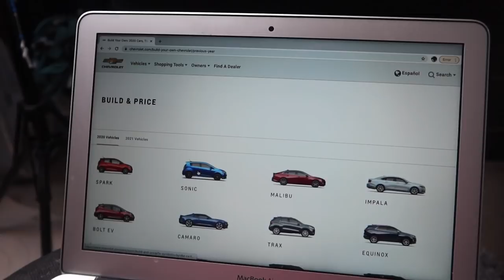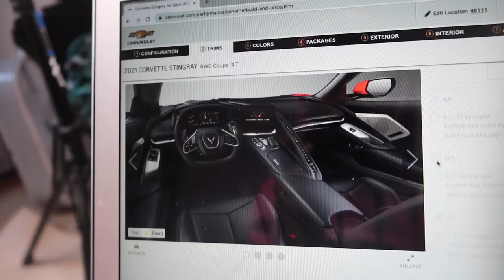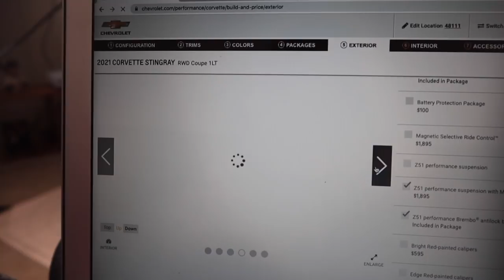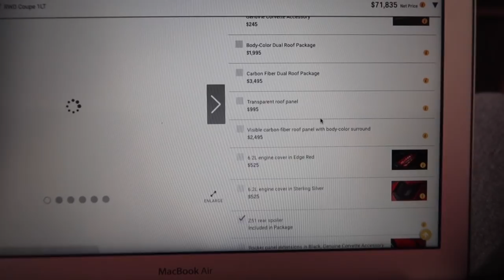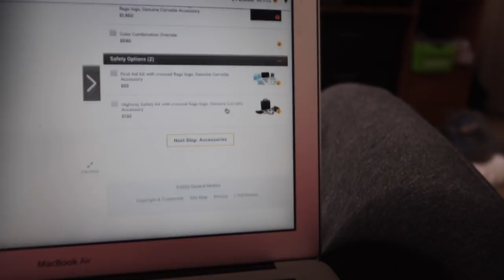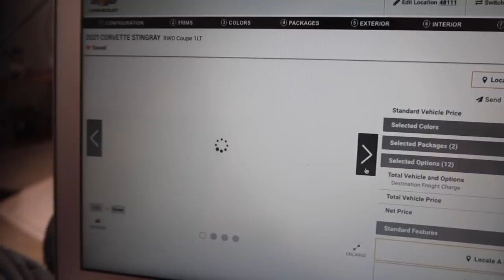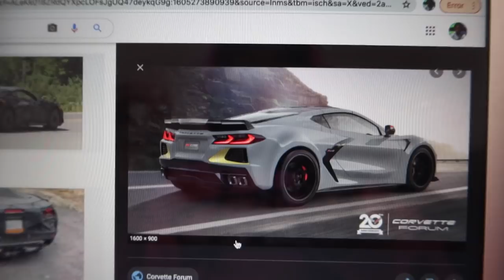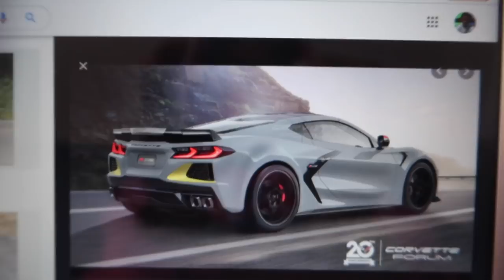I BUILT MY C8 CORVETTE *GAME CHANGER* 🔥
I decided to build a C8 corvette online to see how it would look and play out with pricing and etc and this happened.. CHEVY AND THEIR PROBLEMS MAKE ME WANT TO GIVE UP!!
But I built one and I want the C8 Z06 so this is how it went..

Snap: xnxx.josh

I built my C8 corvette
Game changer